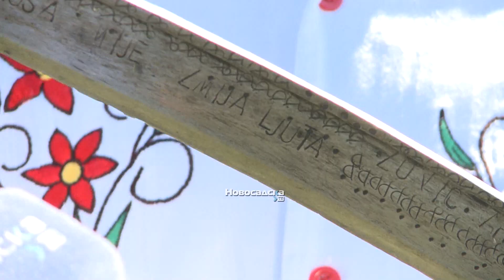24. Zavičajni zbor – KOSIDBA U BUKOVCU